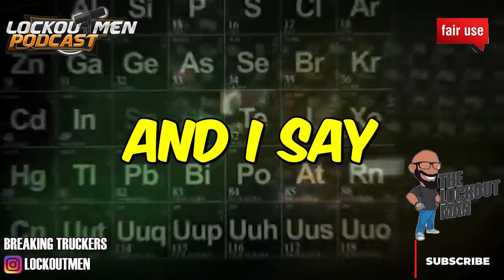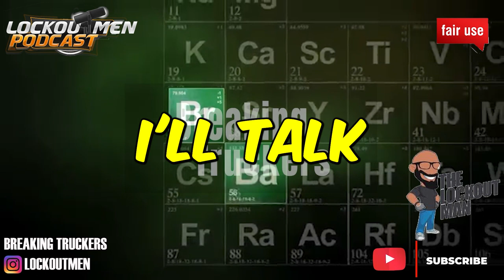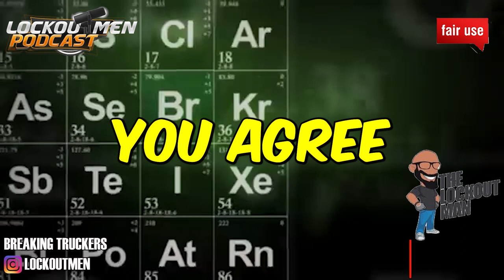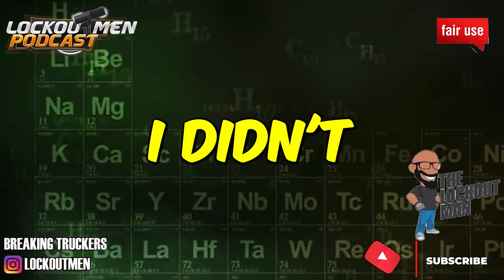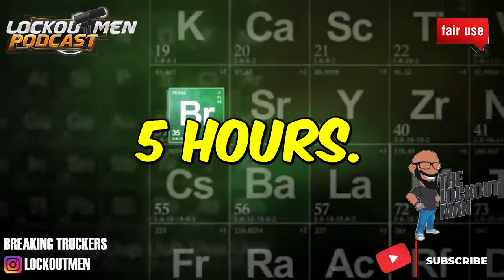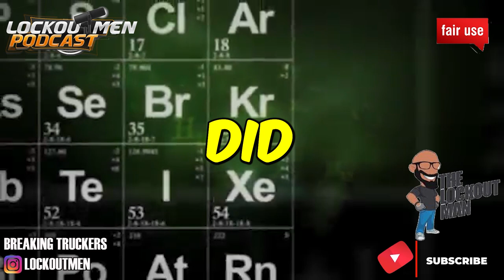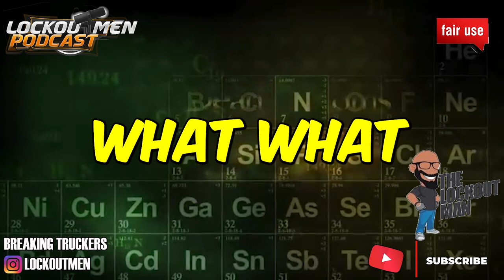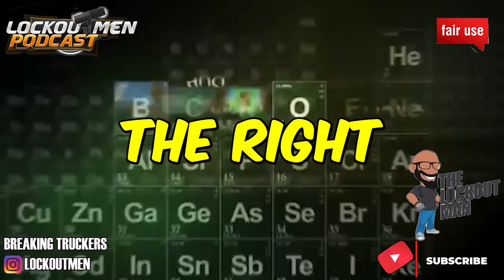THERE'S A PROBLEM WITH HOW WE TRAIN FEMALE TRUCKERS | The Recruiter Call Channel ☎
In Today’s Episode: THERE'S A PROBLEM WITH HOW WE TRAIN FEMALE TRUCKERS

If you enjoyed this video, please...